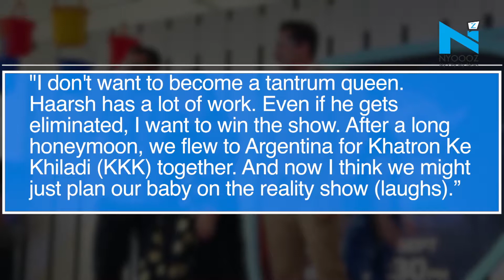Bigg Boss 12: Bharti Singh to plan a baby during the show